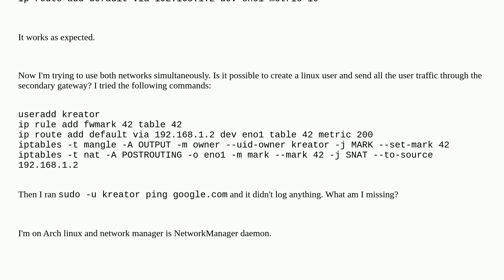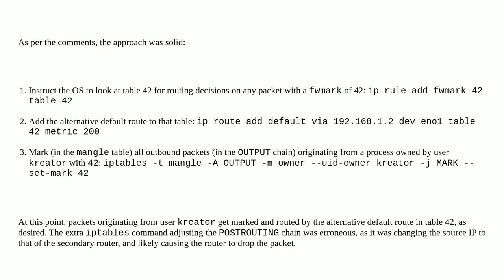One network interface with 2 gateways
A special thanks goes out to the awesome community

  linux networking iptables